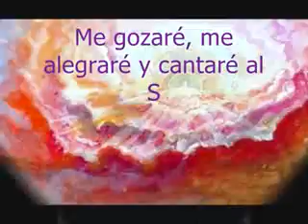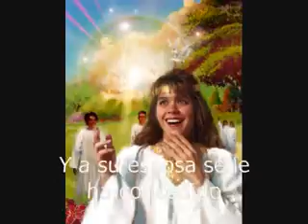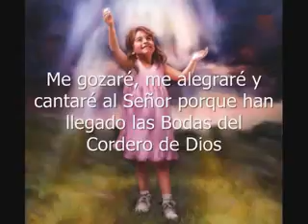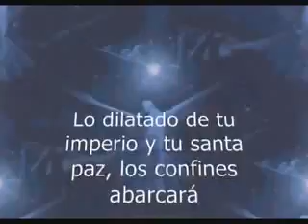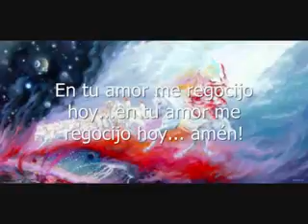Hermosa Alabanza a Dios!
Alabando al único Dios Todopoderoso que nos salva sana y vendrá por nostros por su gran amor y Poder.